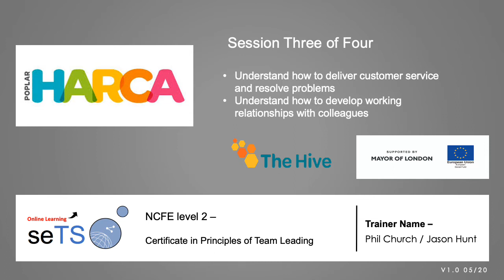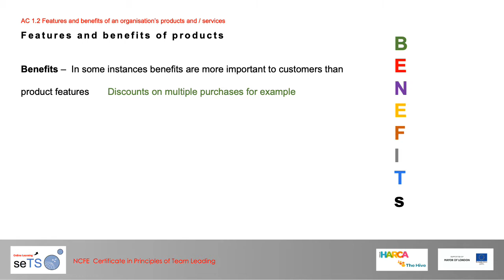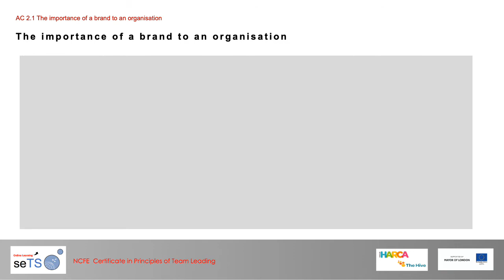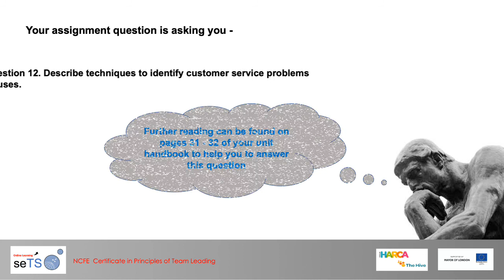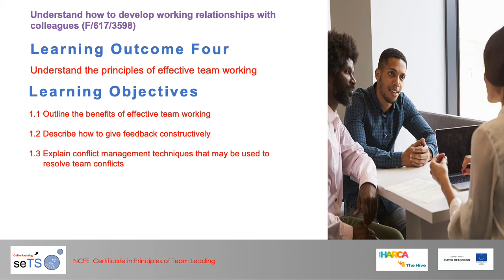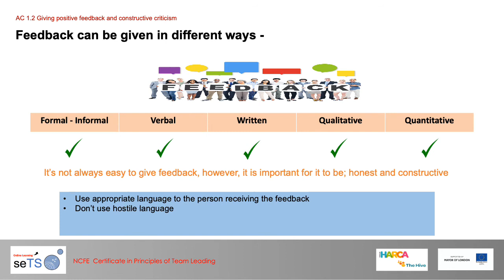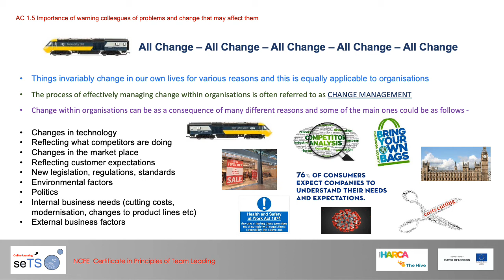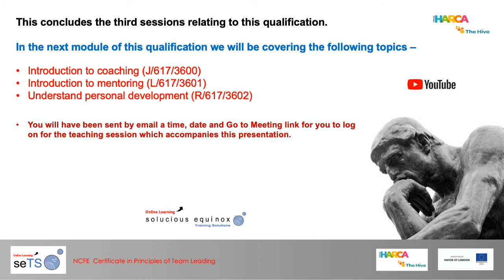L2 Certificate in Principles of Team Leading: Session 3 of 4:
Session 3 of 4 (1st of second assignment) on Certificate in Principles of Team Leading
00:00 Introduction
01:06 Completing Your Assignments
03:56 Understand Customer Service Delivery
21:40 Understand the Relationship Between Customer Service and a Brand
31:10 Understand the Resolution of Customer Service Problems
46:19 Understand the Principles of Effective Team Working
01:14:43 Understand How to Develop Working Relationships with Other Teams and Departments